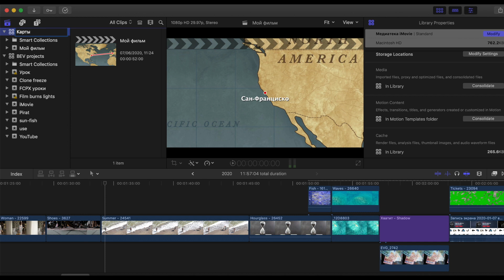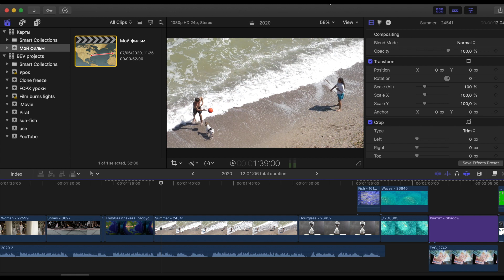FCPX | Как создать АНИМАЦИОННЫЕ КАРТЫ iMovie в Final Cut Pro X | Совет за минуту | iMovie Maps FCPX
🆕 "Монтаж и обработка видео в мощной программе FCPX от Apple с нуля до профи"

🆓 "Монтаж видео на iPhone или iPad в бесплатной программе iMovie"

🆒 "Как создать успешный онлайн-курс с нуля и начать реально зарабатывать в Интернете"

  "Работа в программе Canva. Легкий старт"

Партнерская ссылка на Cinema Grade

Монтаж и обработка видео в мощной программе FCPX от Apple с нуля до профи Как заработать в Интернете без вложений

БЕЗ ПЛАГИНОВ | Как создать АНИМАЦИОННЫЕ КАРТЫ iMovie в Final Cut Pro X | Совет за минуту | iMovie Maps in FCPX

📍По ссылке очень крутой плагин (программа для FCPX, Adobe Premier Pro, Davinci Resolve) с помощью которого очень быстро и просто делать цветокоррекцию ваших видео (результат - как в Голливуде).